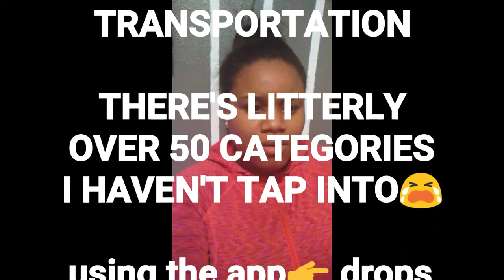Am I the only one?| My Language Journey| FlameSpeaks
What are some of your struggles with learning Korean or what are some of your language journey failures?

Music used in this video is from: RYUSERALOVER because his channel is lit✔